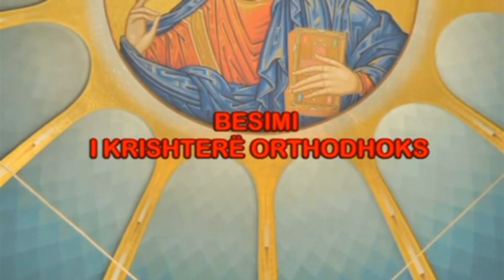Besimi i Krishterë Orthodhoks PERVERSIONI NE MARTESE